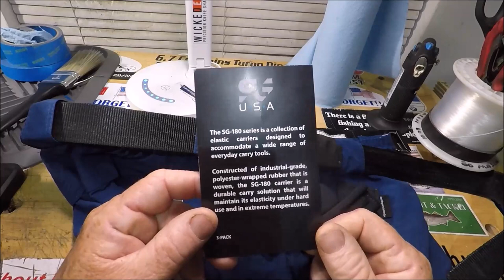KNIFE pocket clips, deep carry, shallow carry, I DON'T CARE❗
- Jacksonville coastal charters since 1996

"JETTYWOLF LIVE in the wolf den of sharpness''     5/3/2022

the SHEEP!
-Oh look! That man has a pocket knife sticking out of his pants pocket...CALL THE POLICE. NO. CALL THE FBI❗❗

OF REVIEWED ITEMS
supports future fishing, knife, boating, gear, reviews by shopping here.

''SINCE 2007''

KNIVES - Dexter Russell, Cold Steel,  Buck, Boker & Wicked Edge Sharpening system
VLOGS/FISHIN TALES - fishin stories from a LONG-TIME fishing guide
BARGAIN HUNTING -Tackle, knives, accessories, EBAY hunting